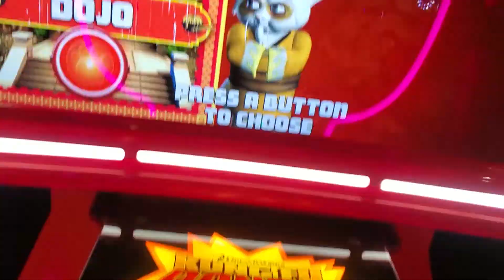September 23, 2022